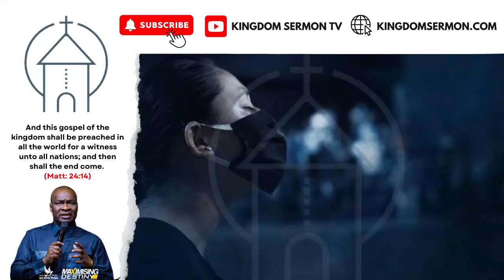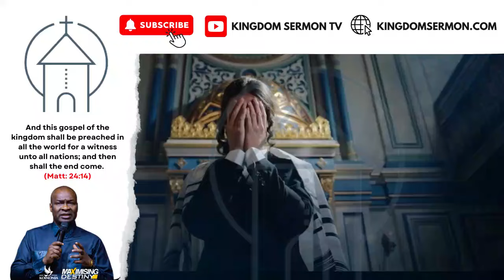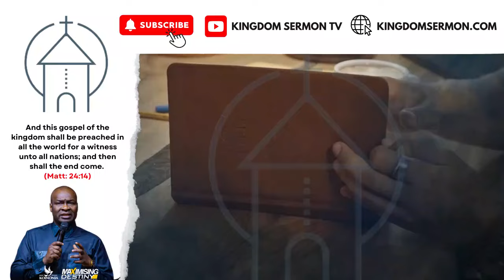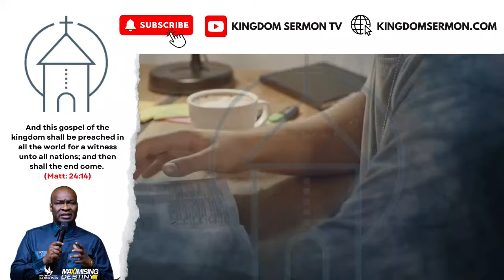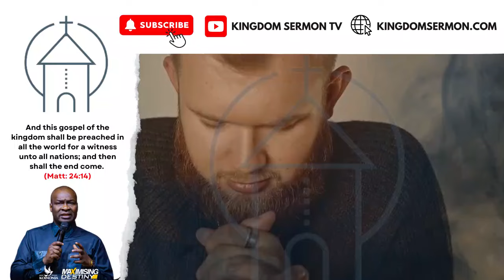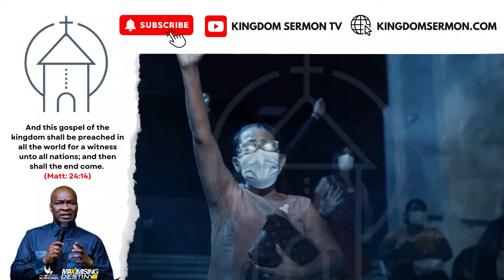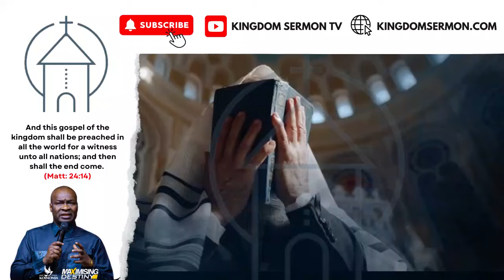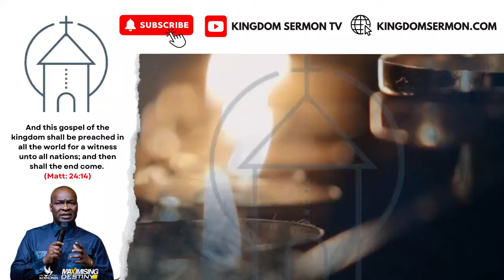🛑OH FATHER LORD CHANGE MY STORY | MIDNIGHT PRAYERS WITH APOSTLE JOSHUA SELMAN